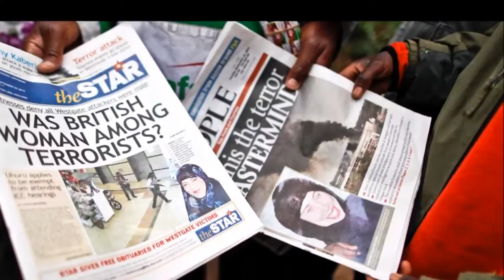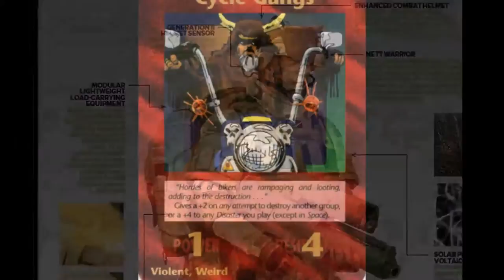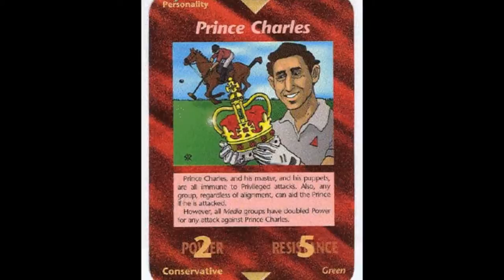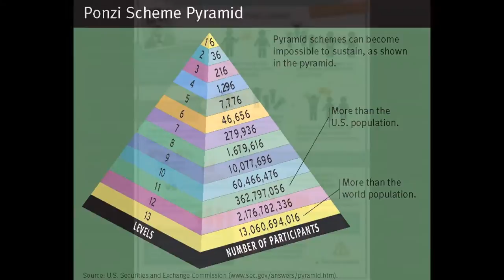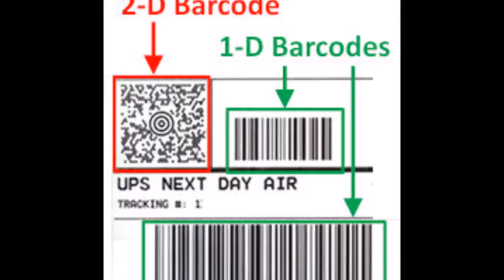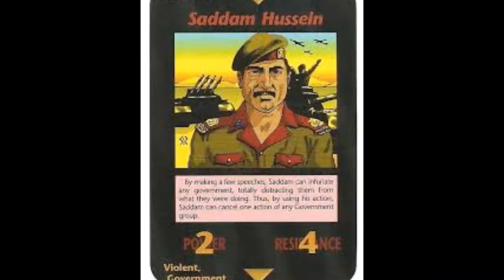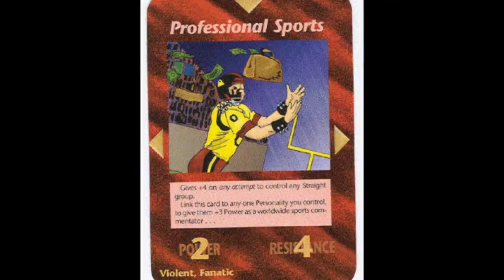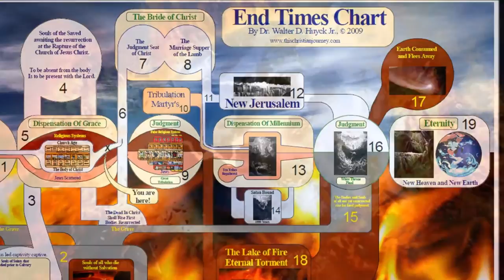Illuminati: The Card Game Of Hidden Reality / Part II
Musical Score: "Cosmic Clearance"
Artist / Composer: William Tell

Another group of cards from the original 330 card set,  ones that have come to pass, which I find  most times is the case.. This is apparently no game at all.

17 U.S.C. § 107 Notwithstanding the provisions of sections 17 U.S.C. § 106 and 17 U.S.C. § 106A, the fair use of a copyrighted work, including such use by reproduction in copies or phonograph  records or by any other means specified by that section, for purposes such as criticism, comment, news reporting, teaching (including multiple copies for classroom use), scholarship, or research, is not an infringement of copyright.